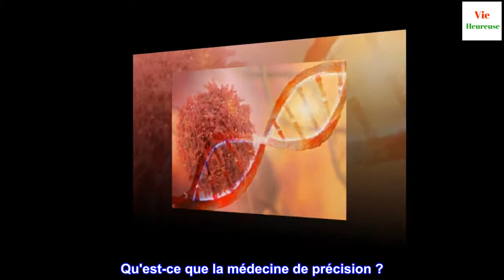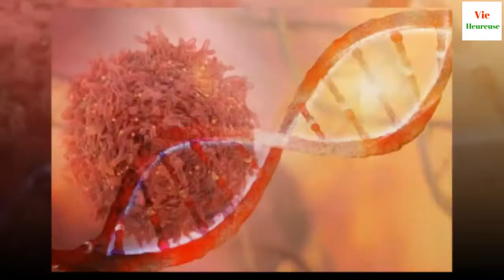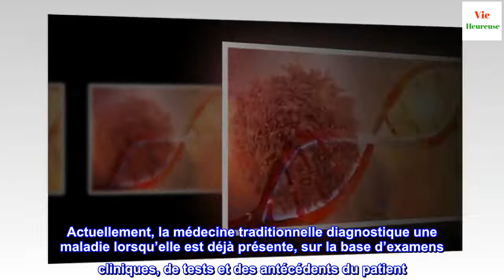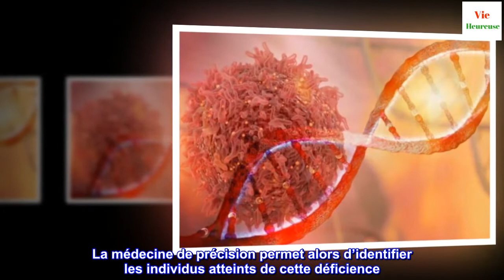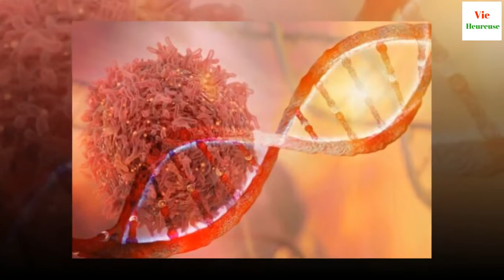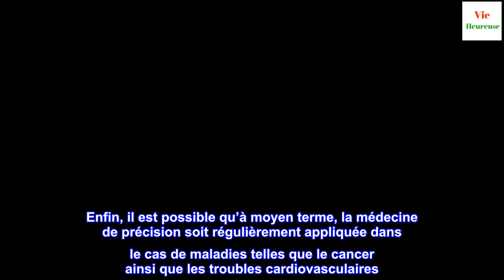Qu'est-ce que la médecine de précision ?